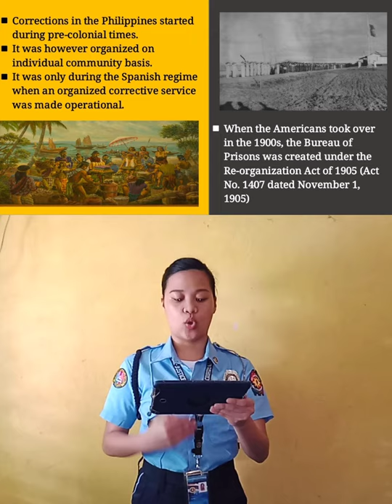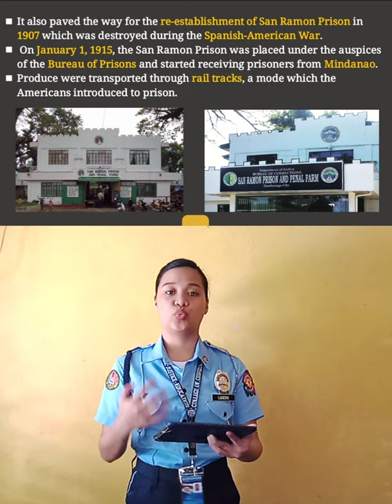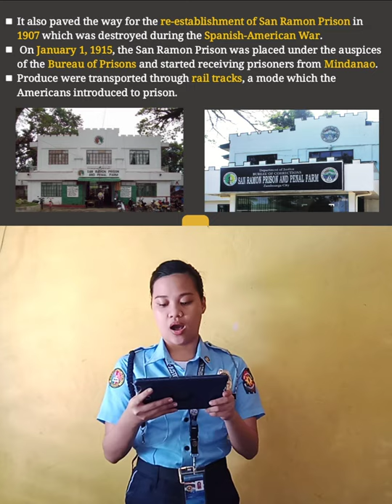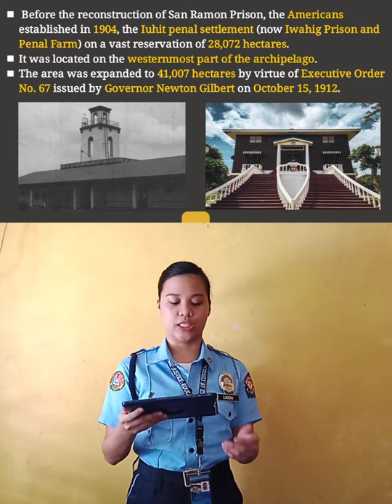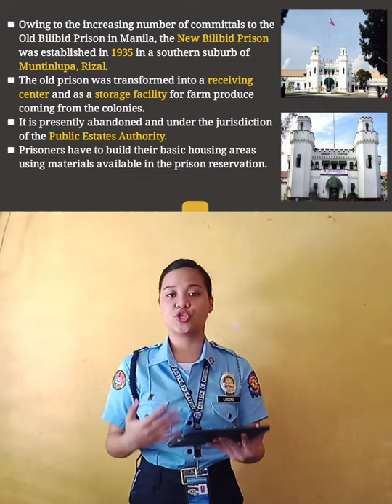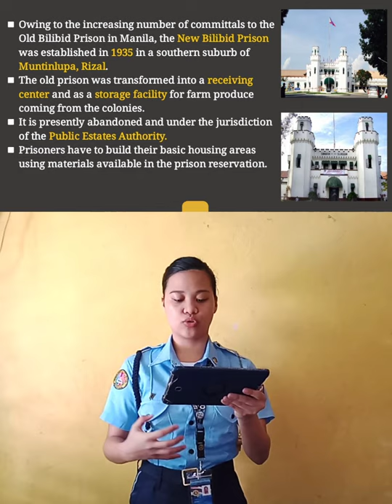📽️ PART II - BRIEF HISTORY OF BUREAU OF CORRECTIONS IN THE PHILIPPINES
CA 200 - INSTITUTIONAL CORRECTION
MODULE 3
VIDEO PRESENTATION